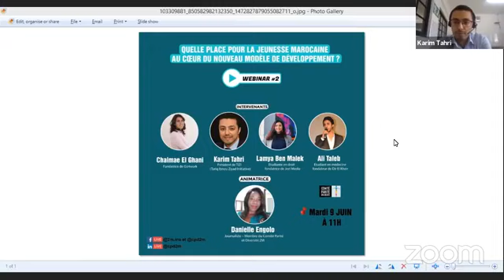Webinar #2 : "Quelle place pour la jeunesse marocaine au cœur du nouveau modèle de développement ? "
Le Comité Parité et Diversité 2M a organisé le mardi 09 juin son 2ème WEBINAR : " Quelle place pour la jeunesse marocaine au cœur du nouveau modèle de développement ? "

Avec la participation de :
◾ Karim Tahri, Président de TIZI - Tariq Ibnou Ziyad Initiative
◾ Elghani Chaimaa, Fondatrice de GO4Work
◾ Lamya Ben Malek , Etudiante en droit, Fondatrice de Jeel
◾ Ali Taleb , Etudiant en médecine, Cofondateur de Dir El Kheir
◾ France Engolo, Journaliste, Membre du cpd2m